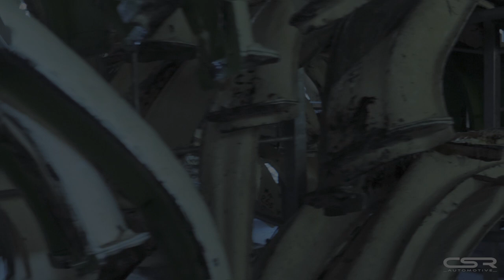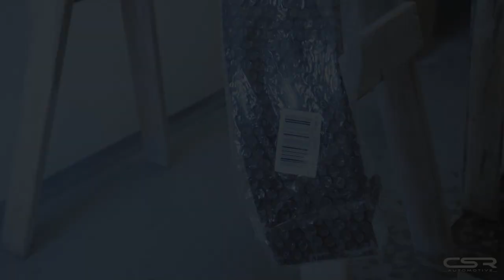Produktion von handlaminierten Fiberflex Teilen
In diesem Video werfen wir wieder einen Blick hinter die Kulissen und zeigen euch das Produktionsverfahren für Fiberflex Fahrzeugteile.

Ein Fiberflex Anbauteil ist leicht, sehr flexibel, splitterfest und lässt sich gut nachbearbeiten. Bei hoher Fertigungsqualität eignen sich Fiberflex-Teile sogar für einen Einsatz im Profirennsport.
CSR-Fiberflex-Komponenten eignen sich hervorragend für Reparatur- und weitere Umbauarbeiten.